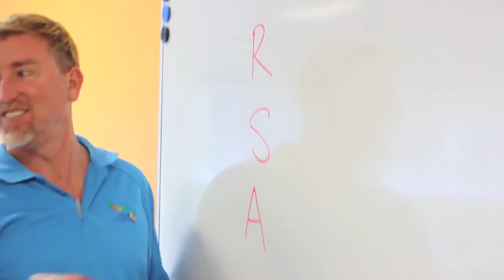Customer Service course video created by GAP year student